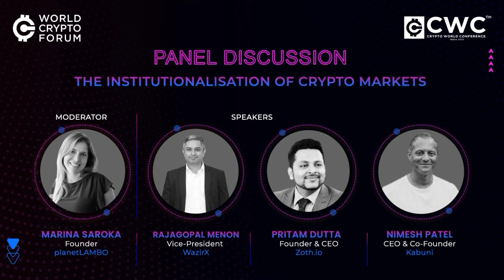The Institutionalisation of Crypto Markets